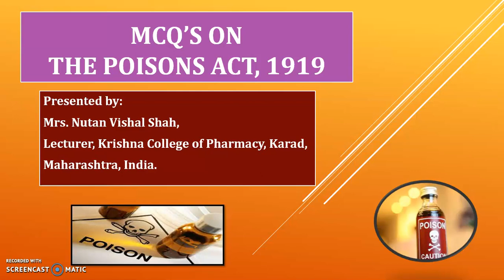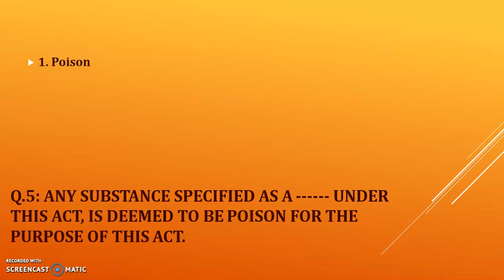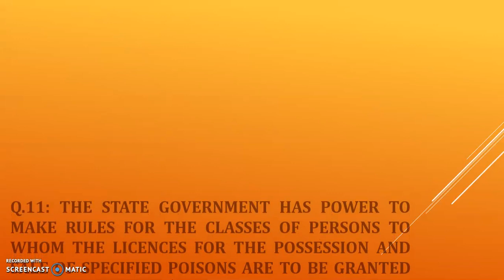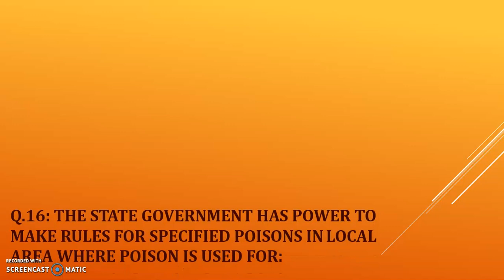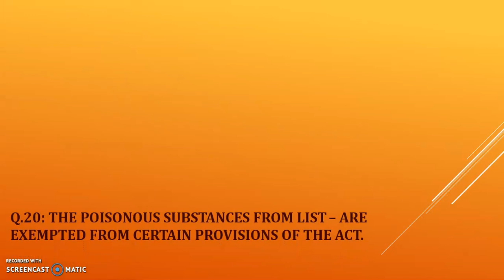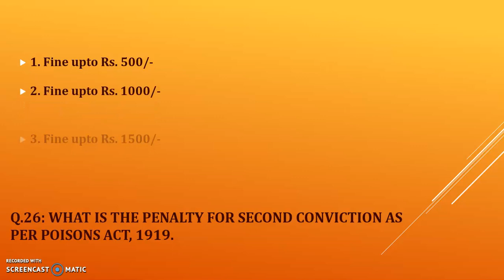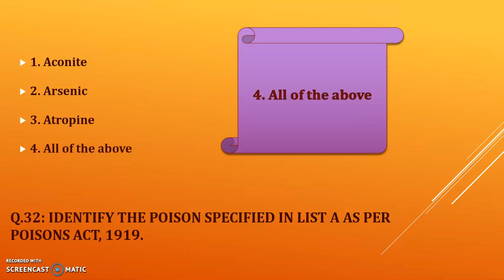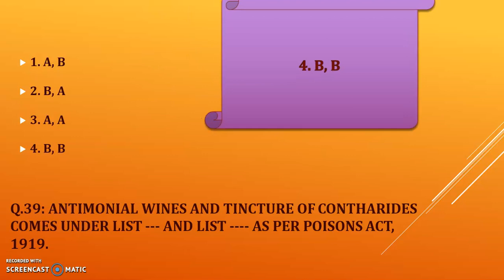MCQ'S on Poison Act, 1919